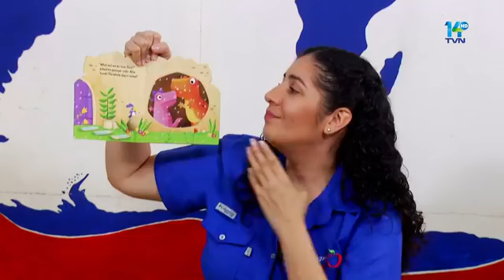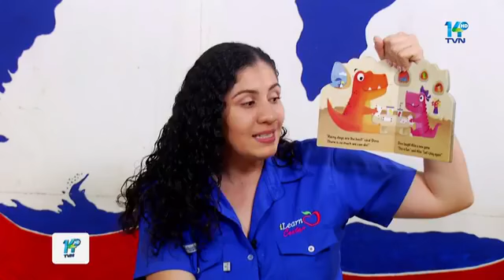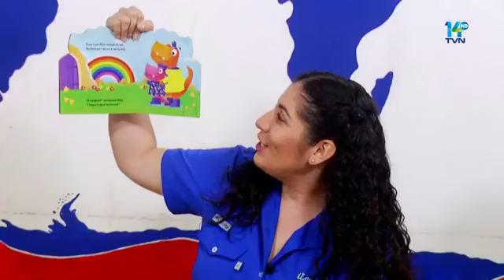PEQUEÑOS BILINGÜES T02 EP 29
Inglés creativo y  gratuito para los pequeños de la casa.
Aprendizaje positivo, sano y divertido.